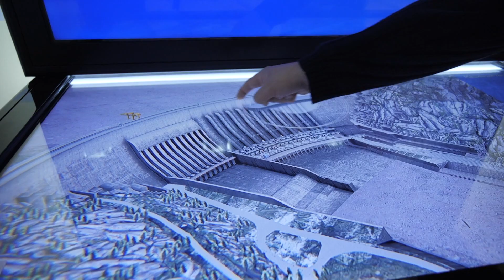Места, про которые мало кто знает. Исследуем Углич на Mitsubishi Outlander | Маршрут построен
Путешествуем по России и рассказываем про самые интересные и знаковые места, про которые знает не каждый. В этот раз мы отправились в Углич на Митсубиси Аутлендер.